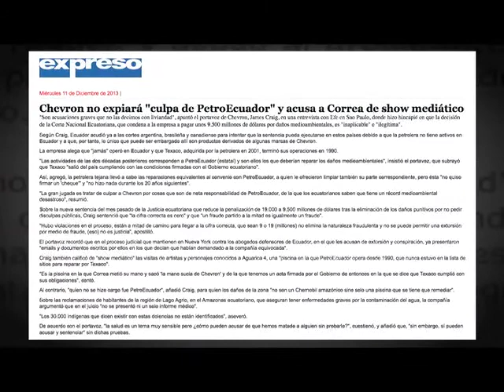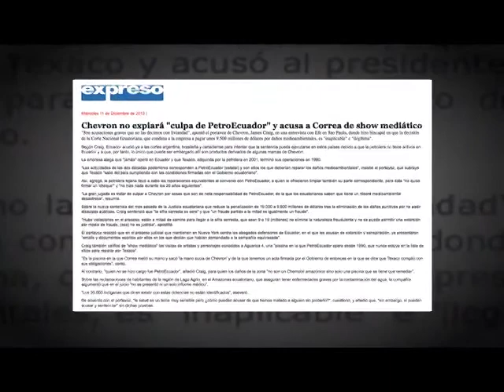EC352: Chevron nuevamente miente al mundo y ataca al Ecuador